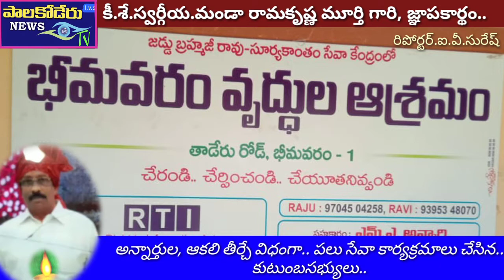భీమవరం లో..కీ.శే.స్వర్గియ మండా రామకృష్ణ మూర్తి గారి జ్ఞాపకార్థం,పలు సేవా కార్యక్రమాలు